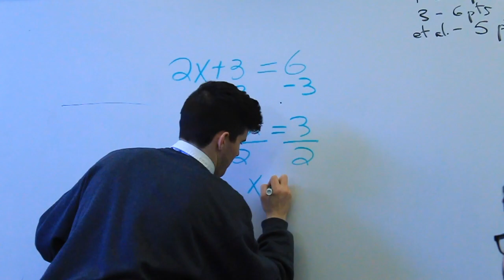Dormers Life at Gilmour Academy